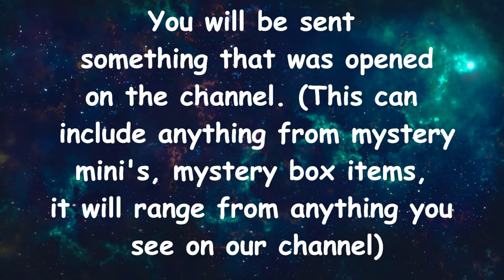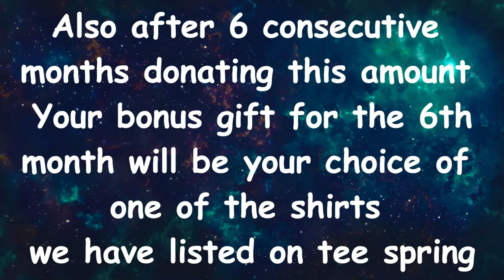MAMA J & SPECTRE 500 SUBSCRIBER GIVEAWAY & RAFFLE ANNOUNCEMENT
THE LIVE STREAM WILL BE JAN 31ST AT 5PM PST
Remember all winners must be in the USA if your out of USA we will pay up to $8 shipping. Or you can give to someone in the USA

$2 DOLLAR FREDDY FUNKO RAFFLE INFO
THERE WILL BE 100 SPOTS
PURCHASE YOUR SPOTS FROM JAN 28TH 3PM PST TO JAN 31ST 3PM PST
THE 3 FREDDYS ARE FREDDY DUMB, OFFICER FREDDY, & FREDDY SPACE ROBOT

~IF WE SELL 30+ SPOTS FIRST 2 ITEMS WILL BE IN RAFFLE
~IF WE SELL 60+ SPOTS FIRST 4 ITEMS WILL BE IN RAFFLE
~IF WE SELL ALL 100 SPOTS ALL 6 ITEMS WILL BE AVAILABLE IN RAFFLE PLUS MAYBE A FEW OTHER ITMES
WINS COULD INCLUDE
1. FREDDY FUNKO
3. FREDDY FUNKO
4. YOU CHOOSE ONE OF OUR CHANNEL T-SHIRTS
5. FREDDY FUNKO
6. HOLLYWOOD HUCKLEBERRY HOUND